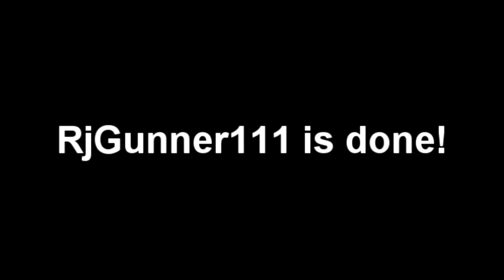Get Blake! Csupo Effects Round 2 vs Jayden Galipo IVE And VE666 HD and Everyone (2/16)